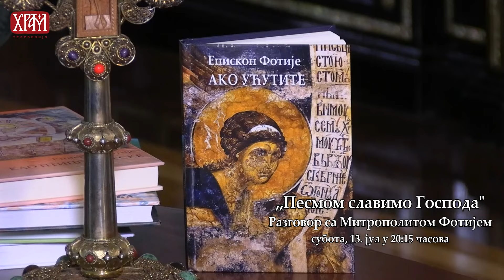Најава: "Песмом славимо Господа" - разговор са Митрополитом Фотијем